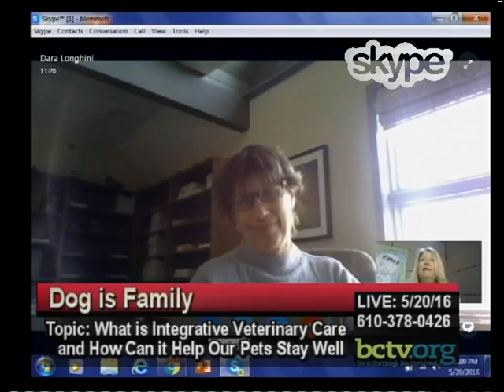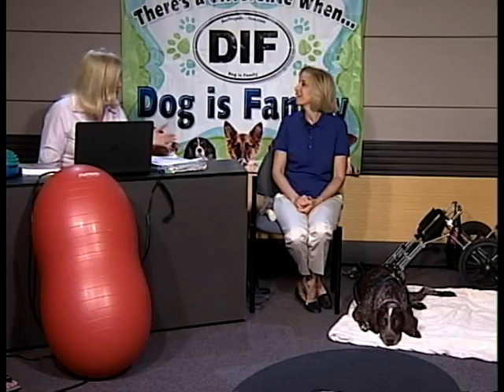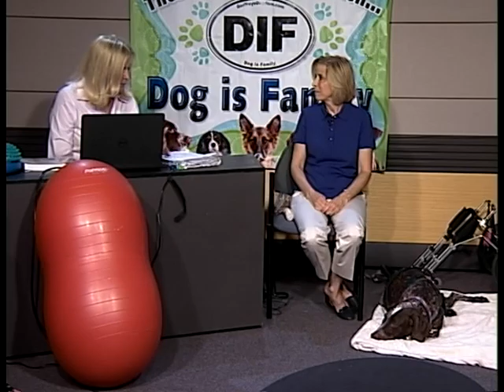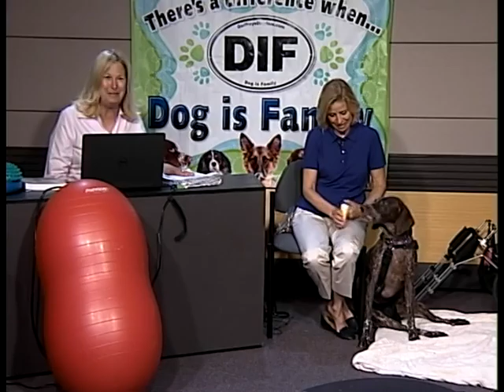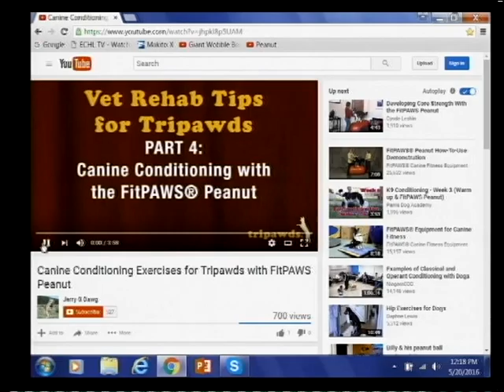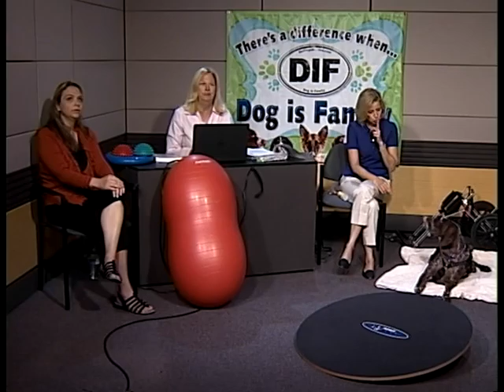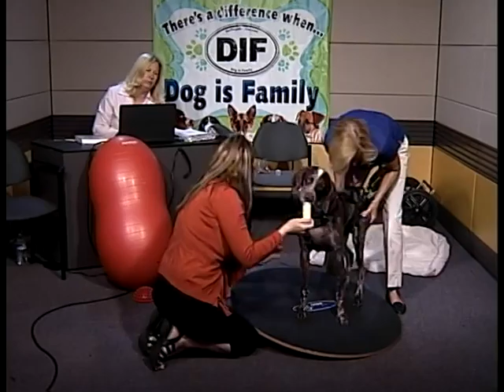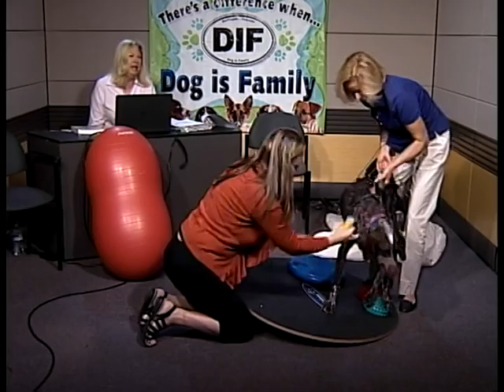Integrative Veterinary Care and Rehabilitation from Injury 5-20-16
On this episode of Dog is Family, find out what integrative veterinary care is with Dr. Linda Stern from Veterinary Referral Center. Alice Fisher shares her hopeful story for all dogs about rehabilitation from injury with her dog Hannah. Nicole Weersing shares videos of rehabilitation and strengthening tools with Barb Emmett.